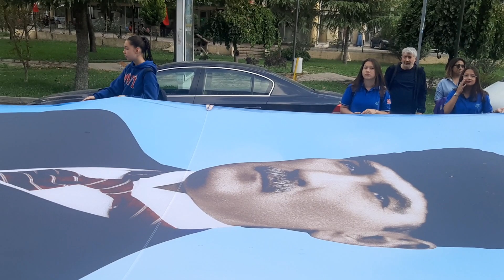29 Ekim cumhuriyetin 100. cü yıl kutlu olsun